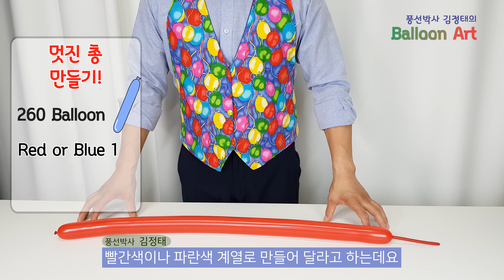Balloon Gun / '총' 만들기 - CBA 풍선박사 김정태의 Balloon Art // #40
풍선으로 만드는 '총' 입니다

본 영상은 4K를 지원합니다.

학위논문 : 풍선아트 프로그램이 청소년의 정서표현에 미치는 영향과 효과의 참여적 관찰분석

The Participatory Observation Effect of Balloon Art  Program on Adolescents' Emotion Impression

풍선박사 BalloonArt 풍선강좌 LimeGreen BalloonPh.D.